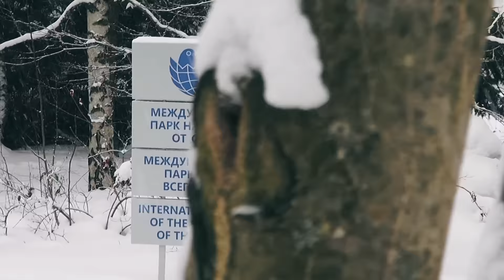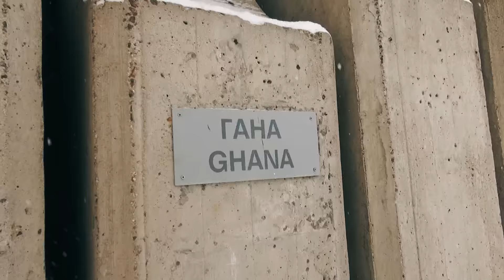Наръчник на приключенеца - Столичен туризъм (епизод 08)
В осмия епизод от туристическата поредица на сдружение "Българска история" водещият Драгомир Симеонов предизвиква Иван, Елена, Марио и Ивомир да му представят четири алтернативни локации в и около столицата, които да могат да бъдат посетени в рамките на един ден.
Участниците този път трябва да пробват уменията си сами. Разделени отново един от друг, те ще тестват своите способности от натрупания до момента опит, преоткривайки новопрестолния град.
Кои места избраха те и дали изборите им отговарят на заданието на водещия, разберете в следващия половин час.

Приятно гледане!

Всеки нов епизод може да гледате всяка събота от 09:30 часа по телевизия БиТ.